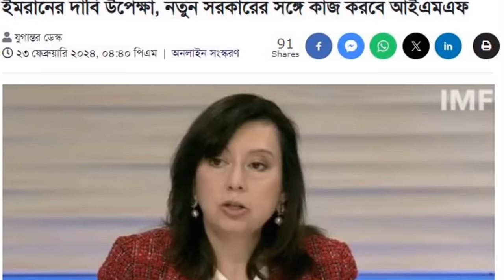BBC World News 23 March 2024 World News Bangla International News Today আন্তর্জাতিক খবর বিশ্ব সংবাদ